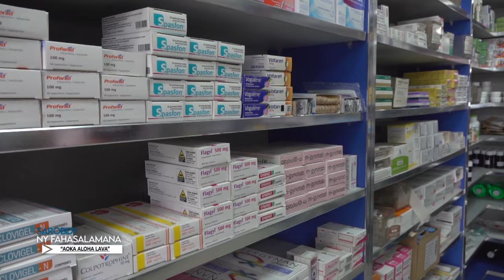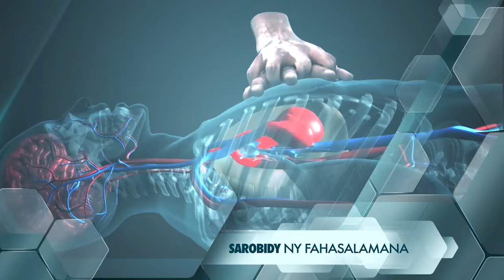SAROBIDY NY FAHASALAMANA DU 18 SEPTEMBRE 2024 BY TV PLUS MADAGASCAR